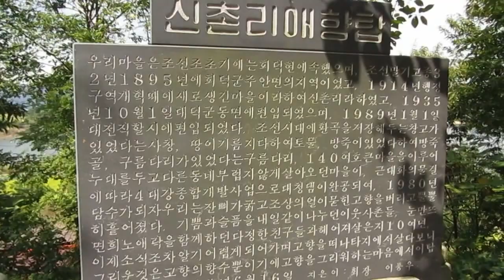My father and mother and my trip to Daejeon ( 아버지 어머니와 대전여행)